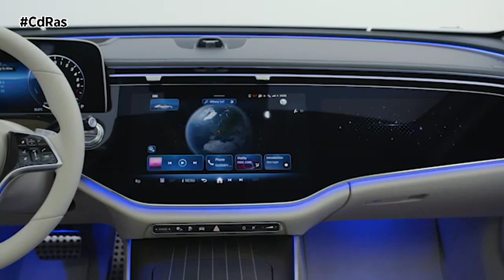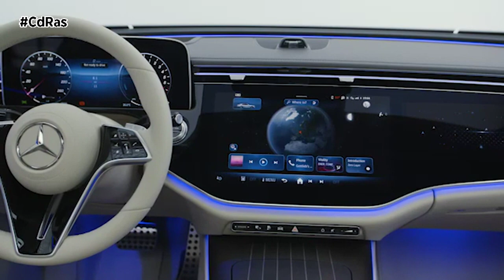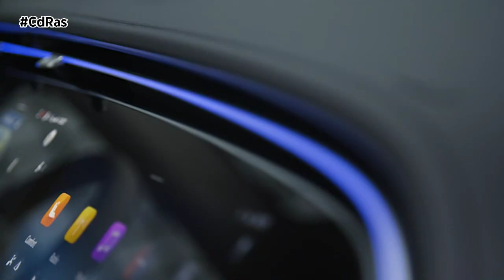NUEVO CLASE E DE MERCEDES-BENZ | By CdRas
Desde hace más de 75 años, la Clase E ha marcado la pauta de las berlinas de lujo de gama media. En 2023, Mercedes-Benz abrirá un nuevo capítulo en la berlina de negocios: La nueva Clase E lidera la transición del motor de combustión a la propulsión eléctrica. Al mismo tiempo, su nueva arquitectura electrónica permite una experiencia digital holística.
La nueva Clase E tiene las proporciones de una berlina clásica de tres volúmenes: Al corto voladizo delantero y el largo capó le sigue el habitáculo, que está muy retrasado. El diseño "cabina hacia atrás" se redondea con el equilibrado voladizo trasero. Una superficie negra en forma de panel conecta la parrilla del radiador con los faros. Este inserto en negro de alto brillo recuerda visualmente a los modelos Mercedes-EQ. La parrilla del radiador de diseño tridimensional es progresiva o clásica, según la línea de equipamiento.
La nueva Clase E incorpora de serie faros LED High Performance. Como extra opcional, DIGITAL LIGHT está disponible sin y con función de proyección. Todas las variantes de faros ofrecen un distintivo diseño diurno y nocturno. La luz de conducción diurna está diseñada en forma de ceja, típica de la marca. Las cúpulas eléctricas acentúan el capó. La vista lateral muestra las armoniosas proporciones y el característico diseño "cabina hacia atrás". Los tiradores enrasados de las puertas, habituales en los modelos Mercedes-Benz de gama alta, están disponibles como opción.
Las dos líneas de carácter separadas en el lateral acentúan el carácter deportivo del coche. Lo más destacado en la parte trasera son las luces LED en dos partes con un nuevo contorno y un diseño especial: La óptica de estrella en ambas partes de la luminaria ofrece un diseño especial para el día y la noche.
La nueva Clase E apuesta por una electrificación sistemática de todos los modelos y una estrategia inteligente de downsizing para establecer un nuevo estándar en el campo de la eficiencia. La mitad de los modelos serán híbridos enchufables de cuarta generación. La gama de productos alcanza este elevado índice incluso en su lanzamiento al mercado: Allí, tres de las seis versiones de la Clase E combinan las ventajas de un vehículo con motor de combustión interna con las de un coche eléctrico. Los motores de combustión son unidades de cuatro y seis cilindros de la actual familia modular de motores FAME.
Mercedes-Benz ofrecerá tres modelos híbridos enchufables de cuarta generación desde el lanzamiento al mercado de la nueva Clase E. Con una potencia de propulsión eléctrica de 95 kW (129 CV) y una autonomía puramente eléctrica de hasta más de 100 kilómetros WLTP, en muchos casos y muchos días podrán viajar de forma puramente eléctrica sin utilizar el motor de gasolina. Le seguirán más híbridos enchufables con motores de combustión diésel.